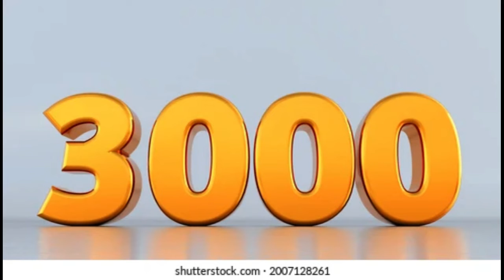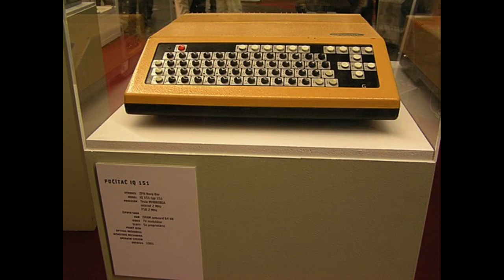NEEDY (Timelapse Music Video)